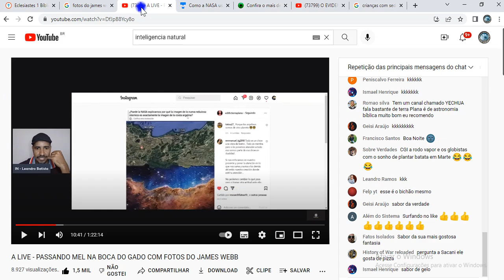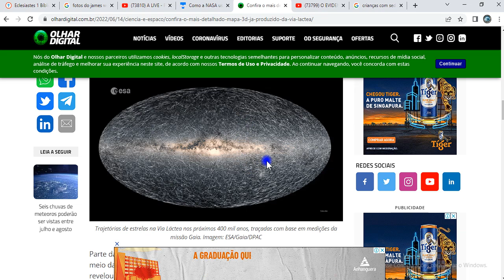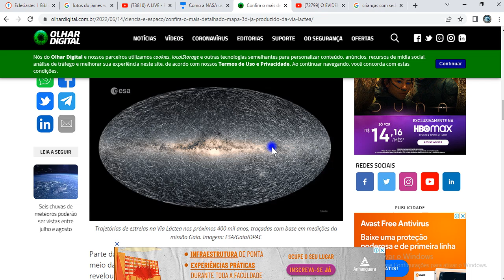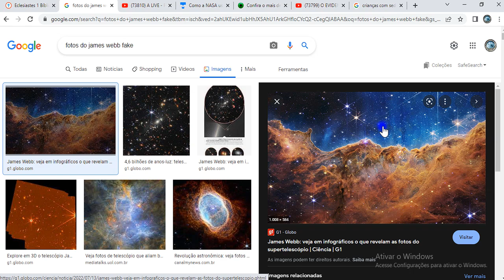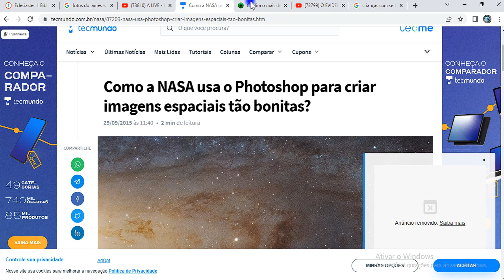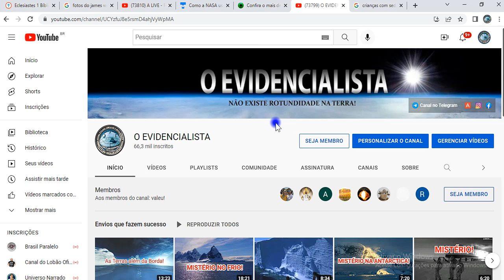PARA A ALEGRIA DE ALGUNS E O DESESPERO DE MUITOS...ESTAMOS DE VOLTA!! 🤜🏻🤛🏻💪🏻